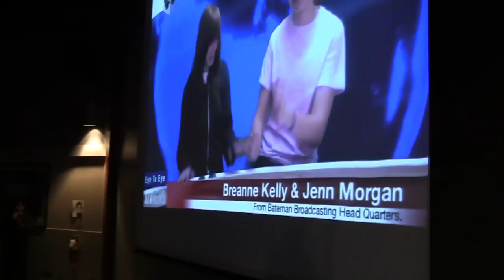Robert Bateman Secondary School. Lip Dub 2011.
The most amazing Lip Dub. The whole school turned out for this Lip Dub extravaganza. Robert Bateman Secondary students and staff ROCK! See Robert Bateman sing.